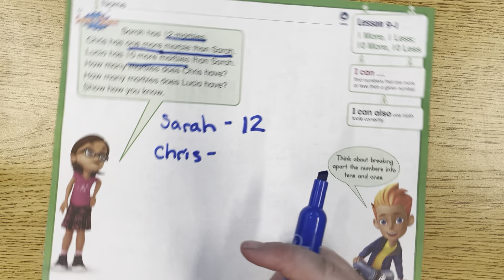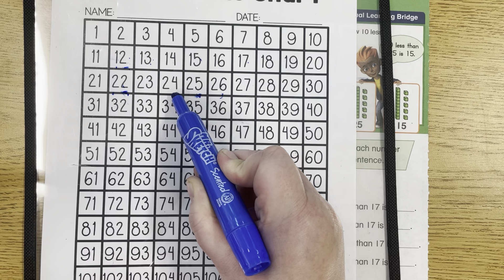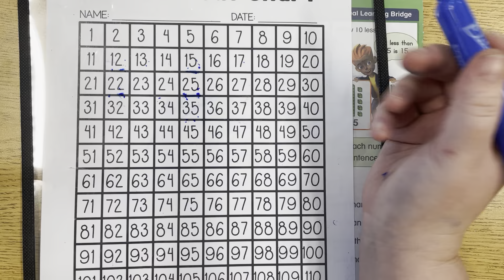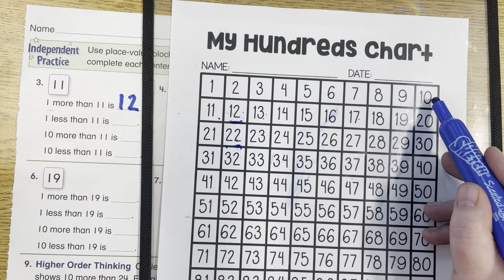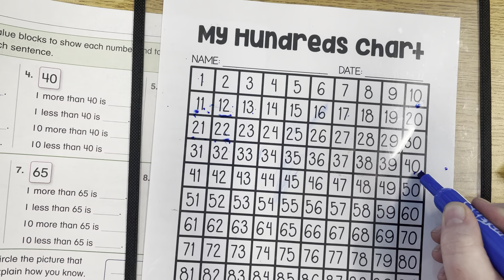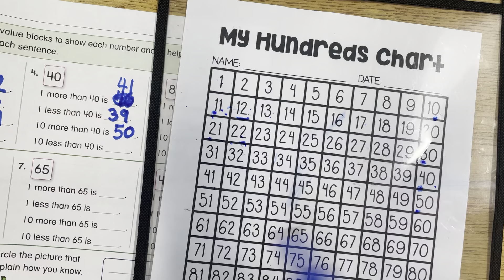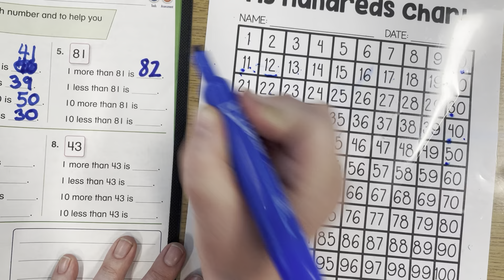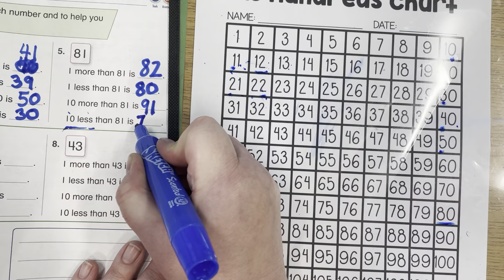Envision First Grade Lesson 9-1